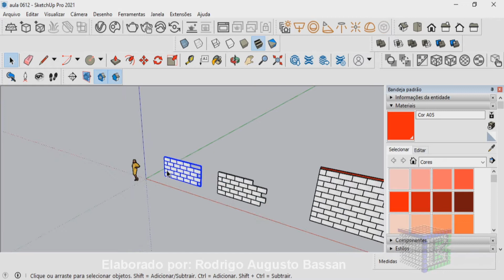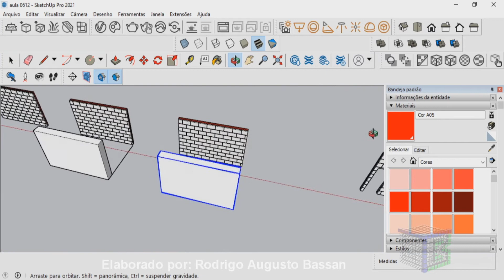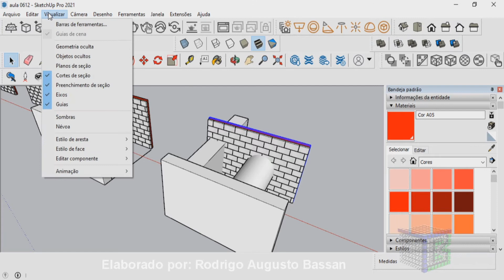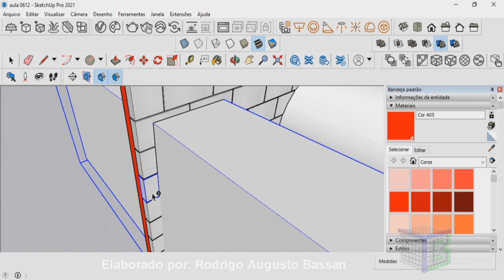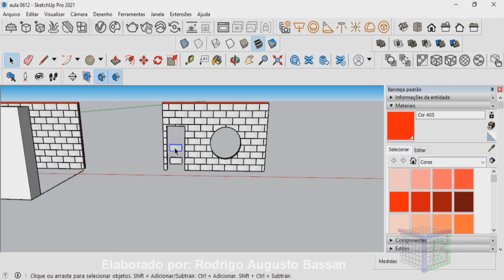Como cortar conjunto de grupos no Sketchup Pro - Vazando parede com blocos em grupo no Sketchup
Aprenda como cortar conjunto de grupos no Sketchup Pro - Vazando parede com blocos em grupo no Sketchup.

Quer cortar grupo no sketchup?
As vezes é preciso vazar cortes de vários grupos no sketchup.
Neste vídeo será mostrado como cortar sólidos no Sketchup, especificamente como cortar uma parede acoplada a vários grupos para fazer a abertura da porta e janela.
A metodologia utilizada aqui é diferente quando se quer abrir portais e janelas em uma parede sem grupos.
O projeto mais realístico necessita de detalhes, como por exemplo, realizar a abertura de portais e janelas para inserir os objetos citados depois.
Aqui é preciso um molde da abertura da porta e janela para fazer o corte, porém utilizando a ferramentas de sólidos, a qual é encontrada no Sketchup Pro.
Então a resposta de como cortar conjunto de grupos no Sketchup Pro, é seguir essas dicas para criar seus projetos de forma mais profissionais.
Esse vídeo: Como cortar conjunto de grupos no Sketchup Pro - Vazando parede com blocos em grupo no Sketchup, vai te ensinar:

• como cortar paredes no sketchup;
• como fazer abertura de porta e janela no sketchup;
• como vazar parede no sketchup;
• como cortar grupo no sketchup;
• como cortar bloco no sketchup;
• como cortar portal no sketchup;
• como fazer corte de janela no sketchup;
• como cortar conjunto de grupos no sketchup;
• como cortar grupos no sketchup pro.

Forte abraço!